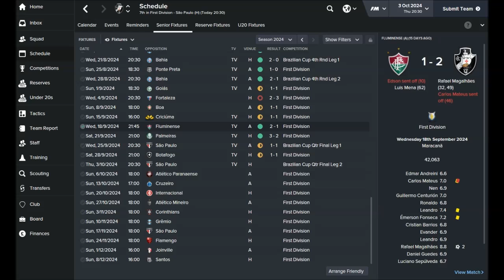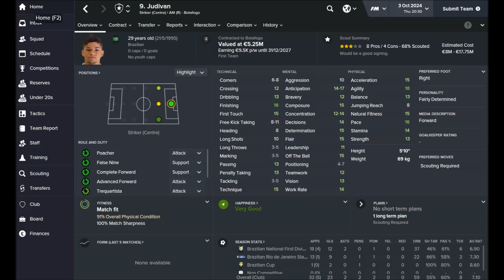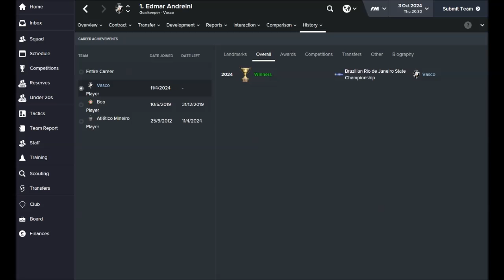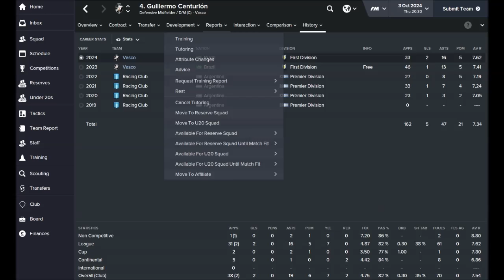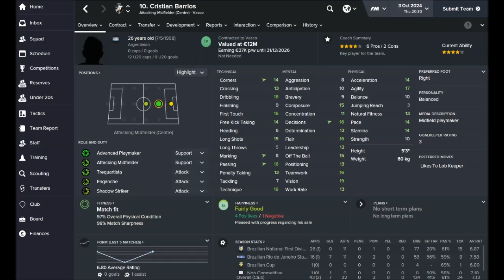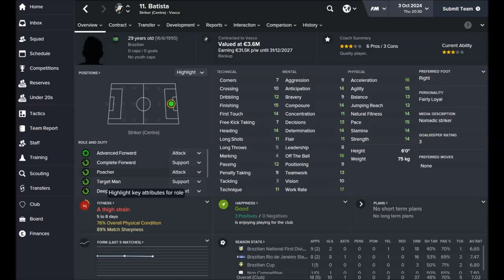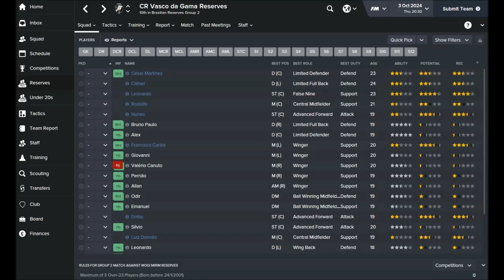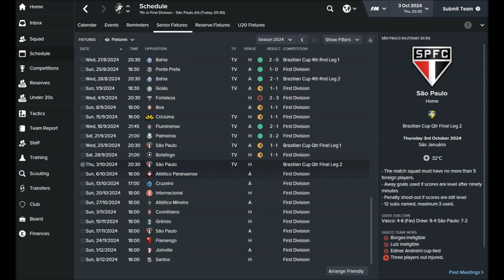Football Manager 2016: The Pentagon Challenge Part 64 - My New Voyagers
The first full livecom of the Vasco da Gama (Rio de Janiero) era will have to wait - it's time for a meet the team special! Find out why the previous manager lost the confidence of the board, and why we could still win the Brasilerao!